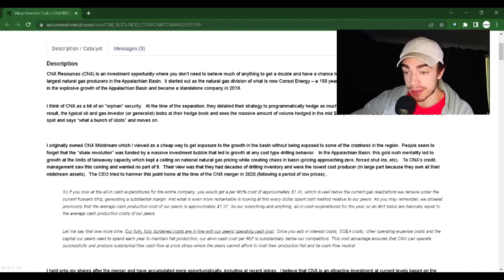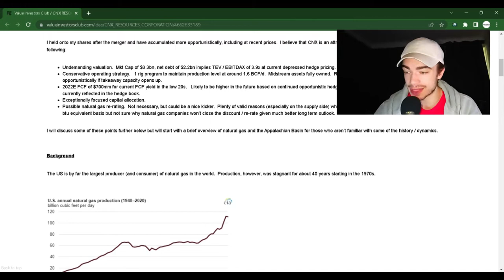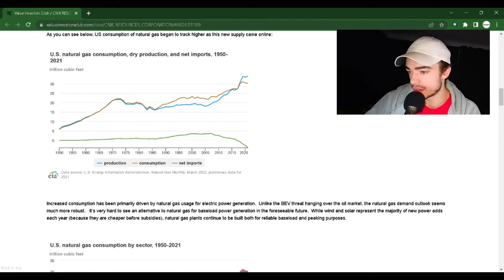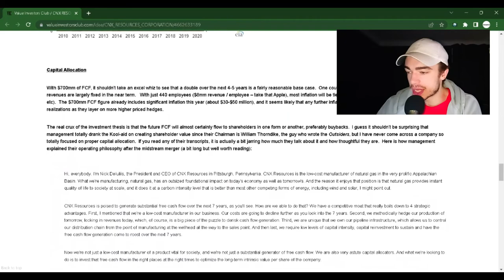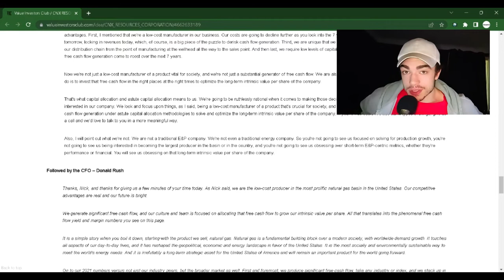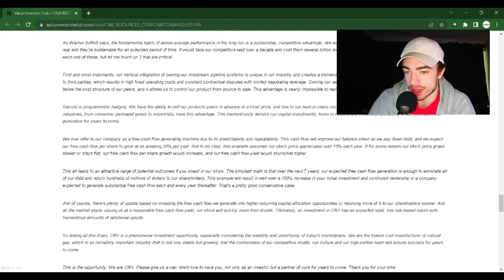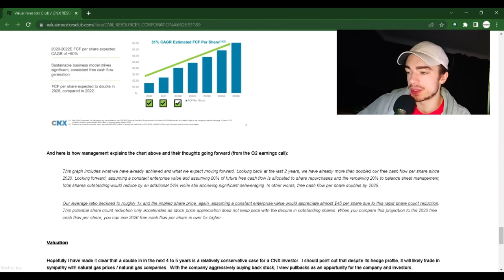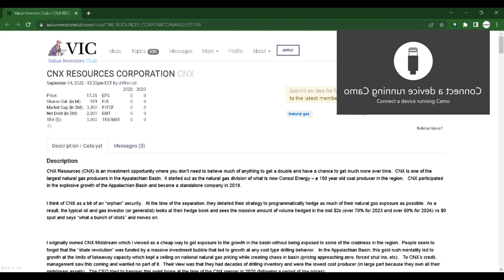"CNX Resources Corporation (CNX)" Value Analysis - VIC Readings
This Channel stands on it's own. I do not have a contract with the VIC.